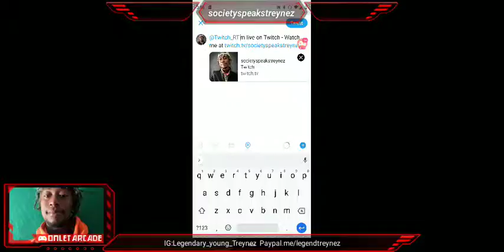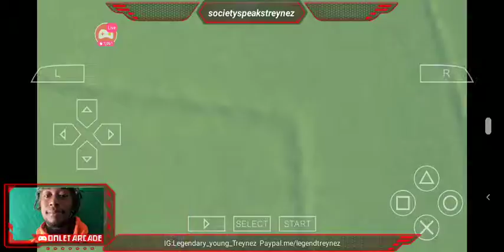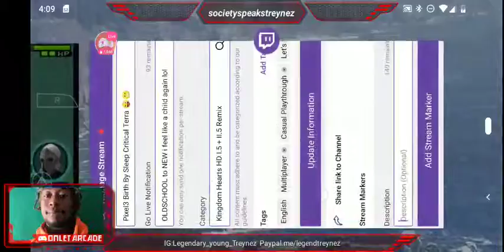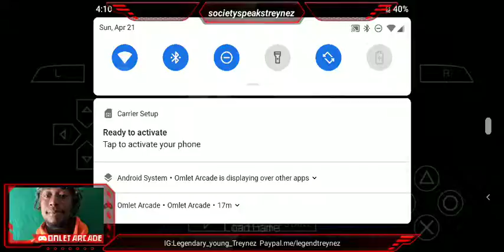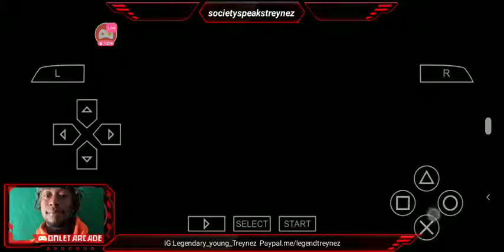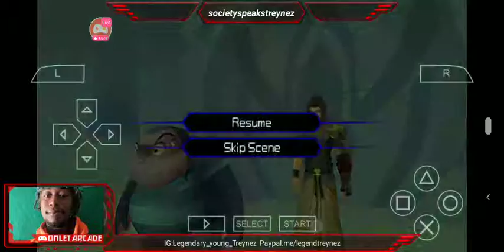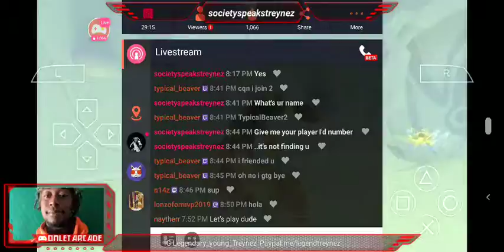Pixel3 Birth By Sleep Critical Terra 😜😁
Watch me stream PPSSPP on Omlet Arcade!